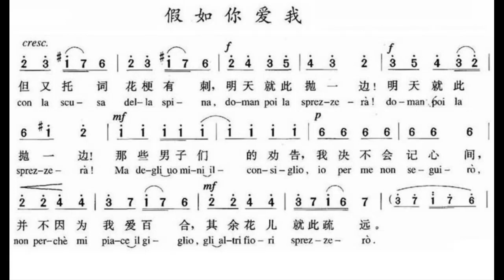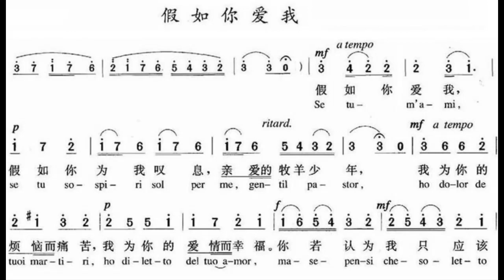假如你爱我/假如你愛我 降B调伴奏 - If you love me, instrumental in B flat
谢谢光临！